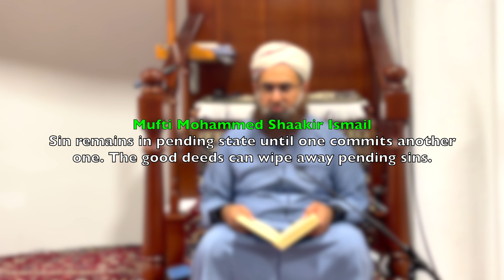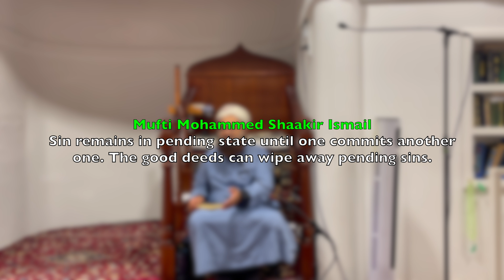New - 07 - Ramadhān - Good Deeds wipes away the pending Sins